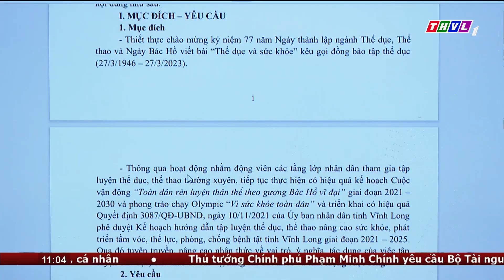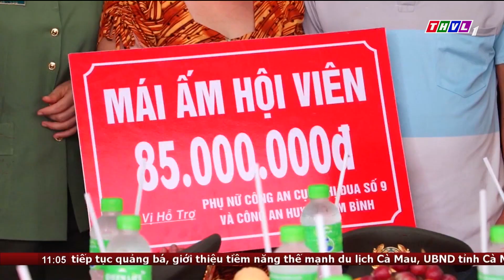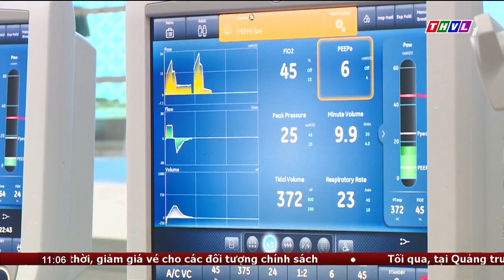Bản tin trưa (21/03/2023): Tăng cường giám sát, ngăn bệnh Marburg xâm nhập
Tăng cường giám sát, ngăn bệnh Marburg xâm nhập
Bộ Y tế vừa có văn bản gửi UBND các tỉnh, thành phố trên cả nước và các Viện Vệ sinh dịch tễ/ Viện Pasteur về việc tăng cường giám sát phòng chống dịch bệnh Marburg.
Bộ Y tế nhấn mạnh: Đây là bệnh đặc biệt nguy hiểm, khả năng lây truyền và tỷ lệ tử vong cao (50% có thể lên tới 88%). Để chủ động phòng chống dịch bệnh Marburg, Bộ Y tế đề nghị UBND các tỉnh, thành phố chỉ đạo Sở Y tế tăng cường giám sát chặt chẽ người nhập cảnh, tại cộng đồng và cơ sở y tế để phát hiện sớm các trường hợp nghi ngờ mắc bệnh để điều tra dịch tễ, lưu ý những người nhập cảnh từ các quốc gia có dịch khu vực châu Phi trong vòng 21 ngày. Đồng thời, phối hợp với các Viện Vệ sinh dịch tễ, Pasteur lấy mẫu để xét nghiệm chẩn đoán, quản lý ca bệnh (nếu có) và xử lý không để bệnh lây lan ra cộng đồng.

⬇️⬇️⬇️ Tải THVL Audio để nghe đầy đủ